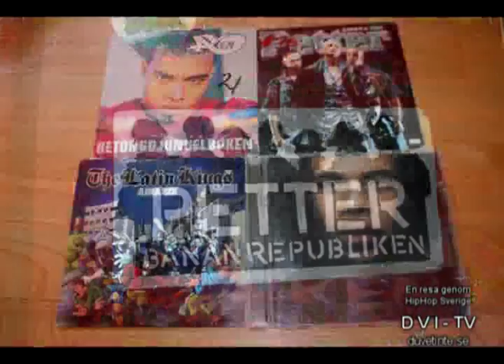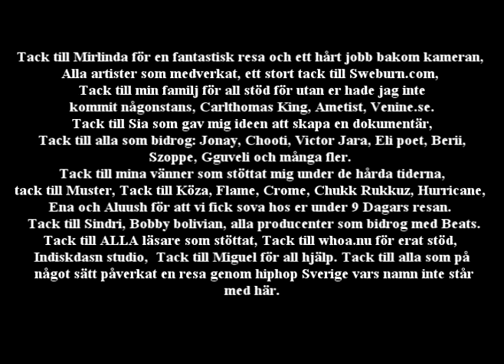En resa genom hiphop sverige: Avsnitt 22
En resa genom hiphop Sverige är en dokumentär serie av Melika Zakariae som driver hiphop bloggen
dokumentären började spelas in feb 2010 !